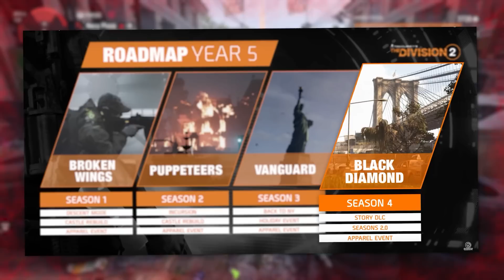NEW DIVISION 2 DLC CONFIRMED: Everything We Know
Ubisoft announced that The Division 2 will be receiving a new DLC at the end of its Year 5 content run, and today we're breaking down everything we know about it! Let me know your thoughts!

Channel art created by coohwiip